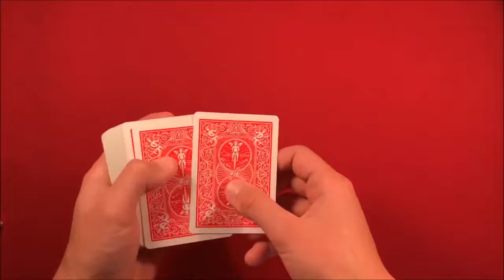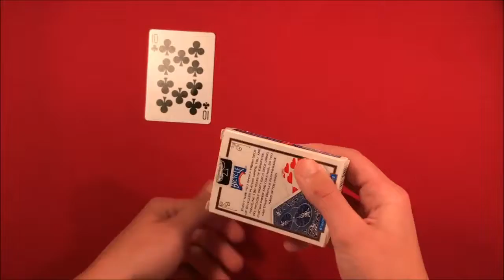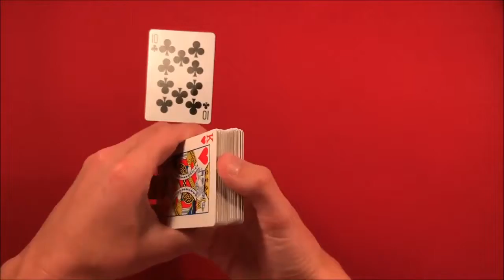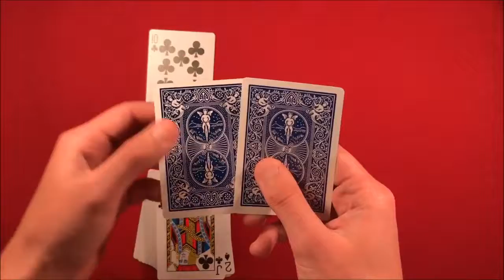America's Got Talent Henry Richardson Card Trick Revealed!